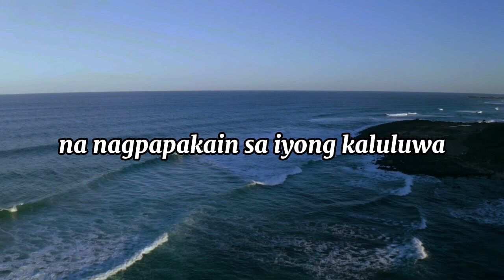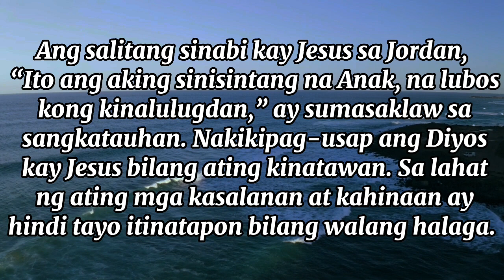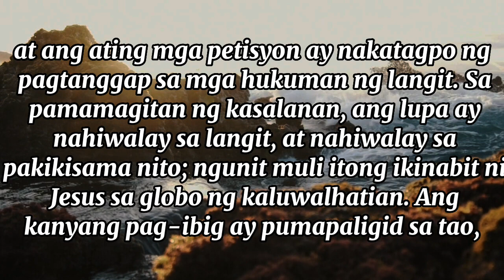18 PEBRERO Kasama ang Kanyang Pinakamamahal na Anak